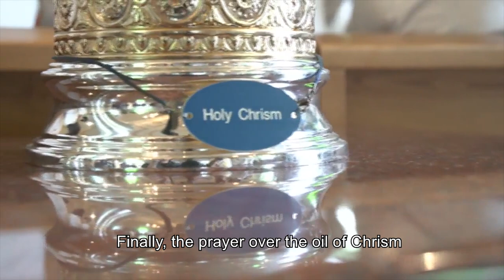Explanation of What Happens at Chrism Mass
What Happens at Chrism Mass? The Chrism Mass manifests the communion of the priests with their bishop, where they will renew their pledge of obedience to the Bishop.

The other significant feature of this Mass is the blessing and consecrating of oils, used in the pastoral and sacramental life of the Church. One of these three oils, the holy oil of Chrism, gives the reason why the Eucharistic celebration is also called the Chrism Mass. At this Mass, the bishop will bless three oils – the oil of catechumens, the oil of the infirm or the sick, and he will be consecrating holy chrism.

Recorded Mar 2017 at the Cathedral of the Good Shepherd, Singapore.

► PRODUCTION & BROADCASTING by:
Staff and volunteers (VITA) of the Communications Office, Archbishop's Office, Roman Catholic Archdiocese of Singapore